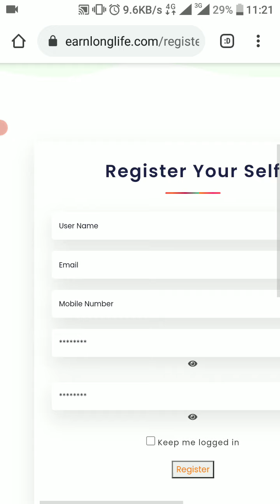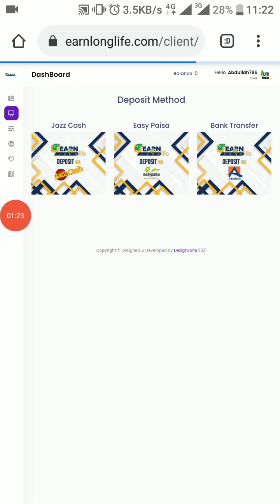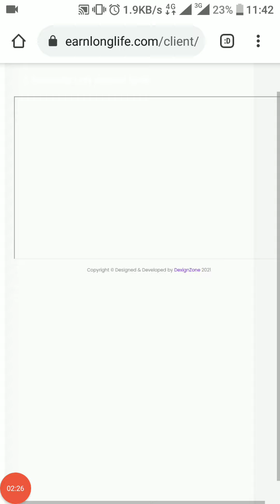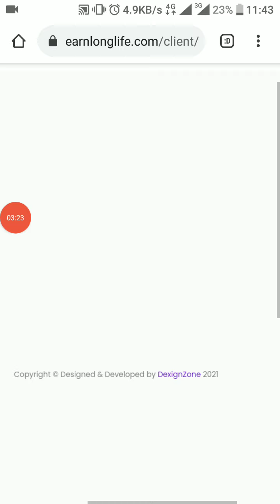New "Earnlonglife" registered by FBR||Daily Adds watching||Make Money Online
Welcome to My video I hope you are fine I am a youtuber and also welcome to my YouTube sastii Earning

     So friends mey earning sites k topic k related videos bnata hu agr ap ko achiii lagey to channel subscribe kr dena or bell icon zrooor press krna lakin khair wo sb to maney video mey kaha ha chaley mey apko website ki link dey deyta hu

Ye website ki link ha ispey press kr k ap us site pey ja pounchey gy or i hope u enjoy on my channel

          plzz duaoo mey yaaad rkhna

"Thnkx".